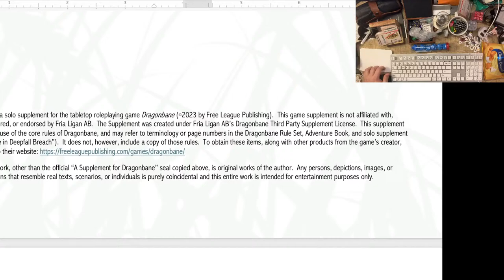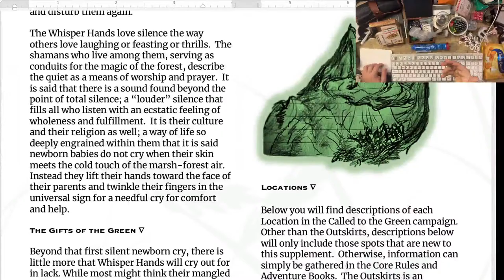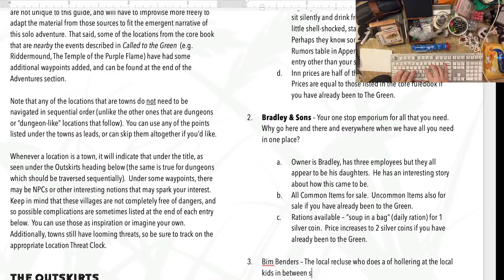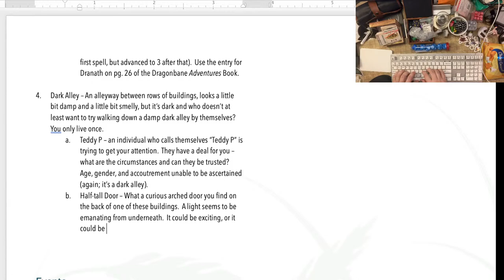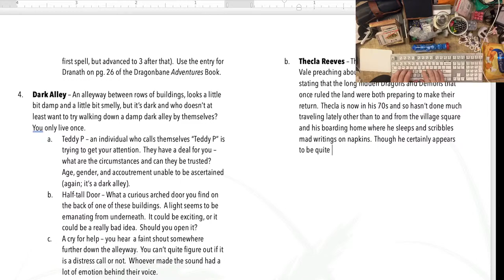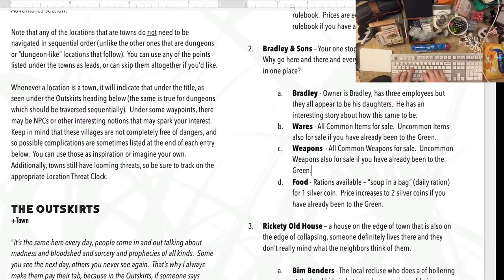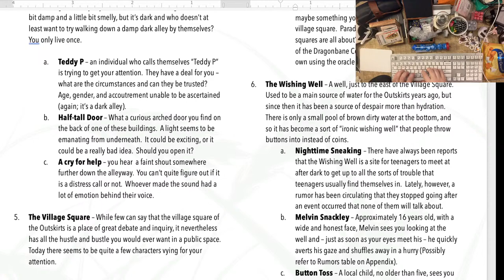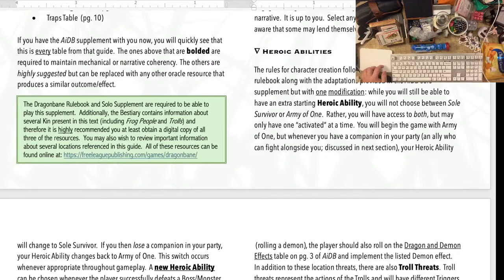Can't Sleep, Eating Werther's Original and Updating my Dragonbane Solo Campaign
Come by and keep me company.  I can't sleep so just snacking on Werther's Original and doing some edits to my Dragonbane Supplement while listening to @witan3763.